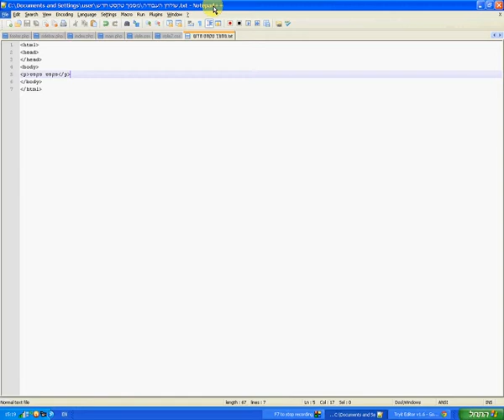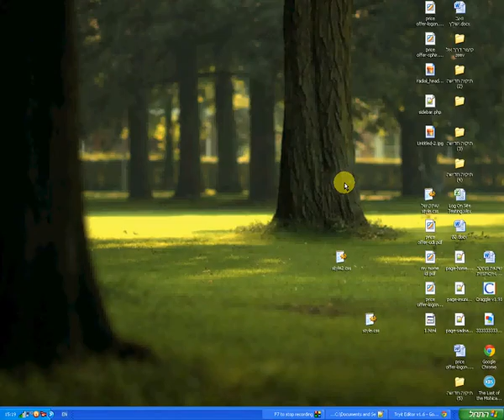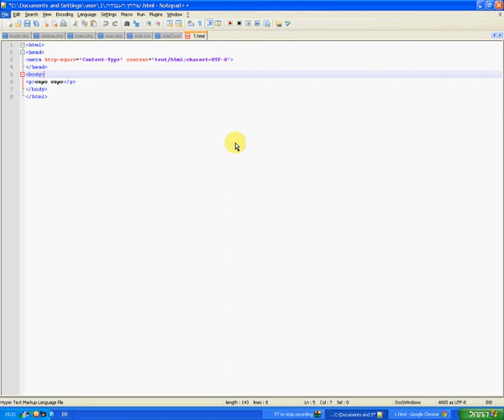קידוד באתר אינטרנט, ג'יבריש באינטרנט, עברית באתר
איך ליצור דף אינטרנט שיציג עברית